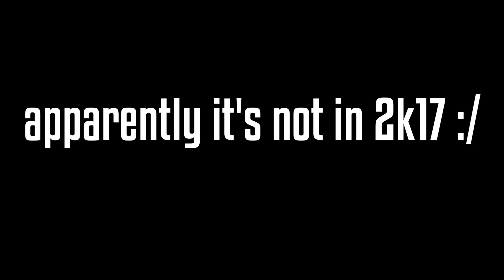THE OLDEST PLAYERS DRAFT! CRAZY COMEBACK! NBA 2K16 MYTEAM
What's going on sports (gaming) fans, it's Jay Canada bringing you fresh, new, exciting gameplay and informative/entertaining commentary! I enjoy all sports and post a variety of games, so ENJOY!